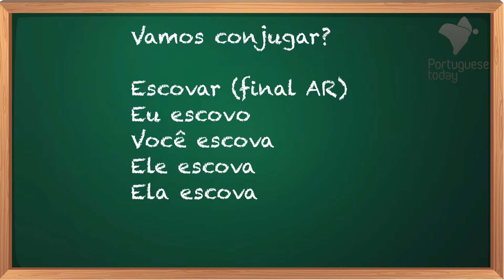Let´s Conjugate: To Brush (Escovar) in Portuguese